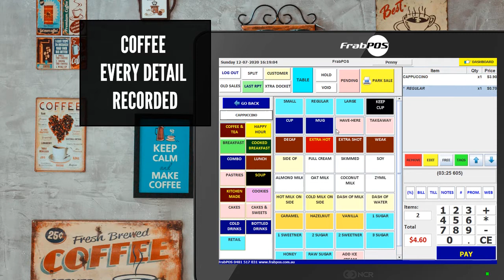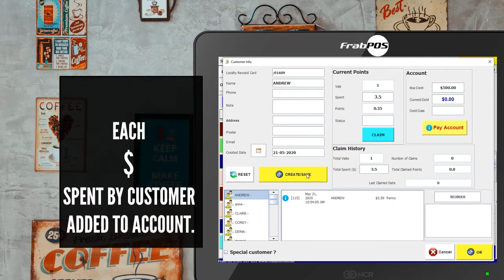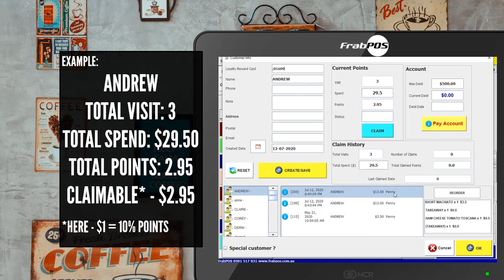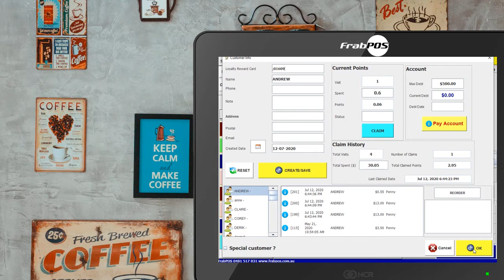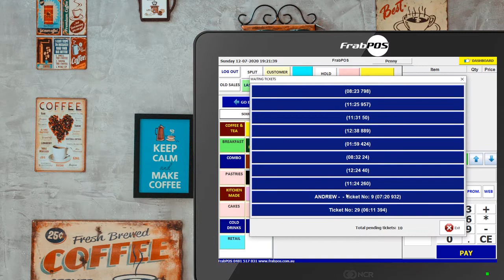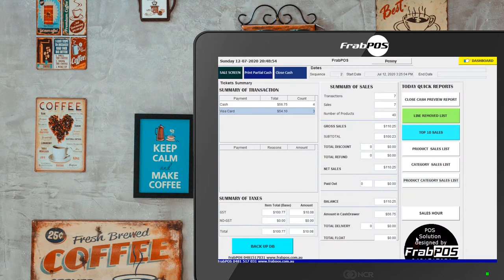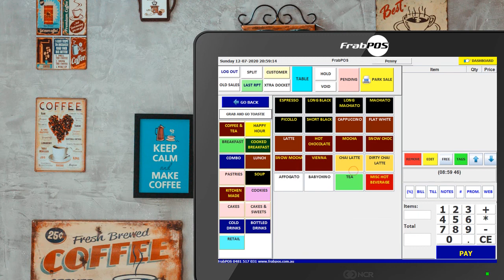Cafe & Coffee Shop POS System Demo (with Loyalty Program)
FrabPOS Grow Series custom-built POS Software for Cafe with Loyalty Module

Highlights of the Coffee Shop POS Project:
Staff/Supervisor/Manager have unique login buttons - each can be assigned different permission levels to take/modify and process orders.

System built to take dine-in, walk-in, phone and delivery orders. Dine-in with the option to drag and drop tables and customize based on Cafe table map layout.

Minimalist design with bold colors on sales screen - easy staff training.

Customize literally the entire menu  - modify Coffee, Breakfasts, Brunch, Lunch, Juices, Smoothies, Milkshakes, Display Fridge, Muffins, Pies and Pasties...

For Coffee and Tea - customize by size of cup - small, regular, medium, large, cup, mug, etc; have-here or takeaway; type of milk in the coffee - full cream, skimmed, soy milk, almond milk, rice milk, coconut milk, lactose-free milk; the temperature of the coffee, strength - coffee bean type - regular, single origin, decaf; type of sweetener - raw sugar, white sugar, equal, honey and number; syrups; and much more!

For Breakfast and Brunch - option to remove ingredients; add notes; highlight special dietary requirements; the way the customers would like their eggs to be cooked - poached, scrambled, fried, sunny-side up or well done! Option to add-on extras to set menu with corresponding prices.

Include Combo Deals : Choice of Meal vs Choice of Coffee/Hot-Beverage. Click on Combo Deal to choose what Snack/Main meal they would like (editable) and choose the hot beverage along with choice of size, milk, temperature and extras.

The Loyalty Module - This POS system scans customer loyalty cards, records and accumulates customer spend. Every dollar spent by the customer earns loyalty points. Customer can then claim the points and get free items off the menu depending on how many loyalty points were earned by customer.

Option to take Cash/EftPOS/Online/Vouchers Payments.

Keeps track of all orders - discounts - provides details on sales and analytics!

Point of Sales Systems Designers